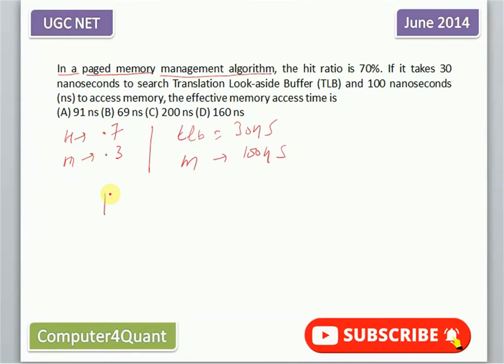UGC NET Computer science question and answer | Effective Memory Access Time | OS | June 2014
In a paged memory management algorithm, the hit ratio is 70%. If it takes 30 nanoseconds to search Translation Look-aside Buffer (TLB) and 100 nanoseconds (ns) to access memory, the effective memory access time is
(A) 91 ns (B) 69 ns (C) 200 ns (D) 160 ns

ugc net computer science previous year question paper with solution,
ugc net computer science question and ansewr,
ugc net computer question paper 2020,
ugc net computer science queston paper with solution,
ugc net cs question paper,
net computer science solved papers